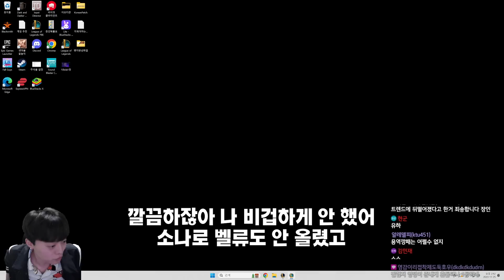위대한 춤꾼 '팔핀현준'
헤드라이너 8비트 코르키 가렌 리븐 케이틀린 EDM 잭스 럭스 자크 제드 하트스틸 Heartsteel 크산테 아펠리오스 세트 요네 이즈리얼 케인 K/DA 릴리아 이블린 세라핀 카이사 니코 아리 아칼리 트루데미지 True Damage 케넨 세나 에코 야스오 아칼리 키아나 디스코 나미 타릭 그라가스 블리츠크랭크 트위스티드 페이트 마에스트로 진 믹스마스터 소나 와일드카드 케인 이모코어 애니 벡스 아무무 뽀삐 일류 비트 일라오이 재즈 바드 미스포츈 루시안 컨트리 탐켄치 카타리나 사미라 우르곳 쓰레쉬 펑크 바이 징크스 트위치 판테온 펜타킬 올라프 나르 케일 모데카이저 비에고 카서스 요릭 하이퍼팝 룰루 직스 감시자 거물 빅히트 속사포 수호자 스테이지 다이버 싸움꾼 열혈팬 이단아 주문술사 처형자 춤꾼 현혹술사

선 골드증강 선 프리즘 증강 모두 실버 증강 모두 골드 증강 모두 프리즘 증강 세 번째 프리즘 증강 세 번째 골드 증강 3단계 시작 복제기 시작 세 명의 챔피언 시작 증강당 골드 아이템당 골드 골드 냄비유물 모루 조합 아이템 모루 찬란한 아이템 완성 아이템 모루 바위 게 웅덩이 플레이어 체력 증가 공동 선택 단계 2배 아이템 훈련 봇 유닛 가속기 쇼 타임! 팔방미인

1코스트 2코스트 3코스트 4코스트 5코스트 7코스트 8코스트 1성 2성 3성
4코3성 5코3성 3코3성 2코3성 3성덱 3성
1레벨 2레벨 3레벨 4레벨 5레벨 6레벨 7레벨 8레벨 9레벨 10레벨
5렙롤 6렙롤 7렙롤 8렙롤 경험치 연승 연패 니코